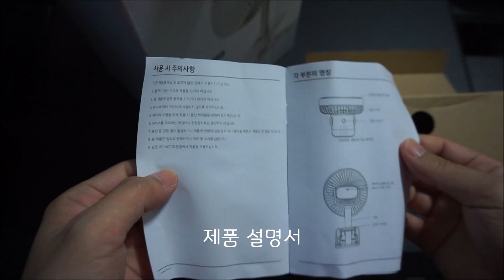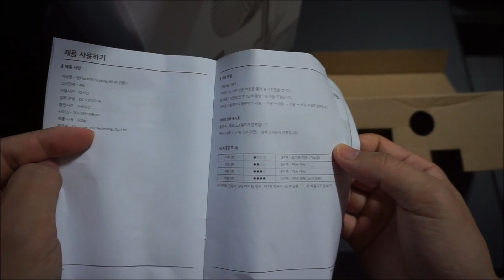원더스리빙 브리즈킹 WF70 미니 무선 선풍기